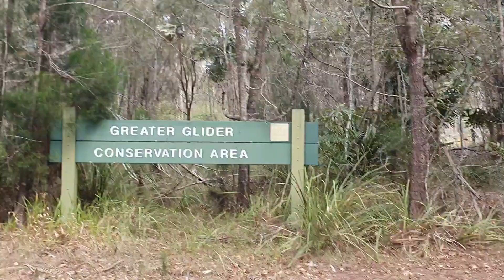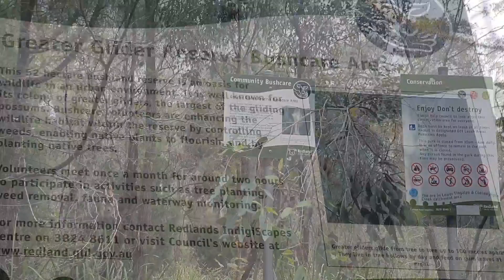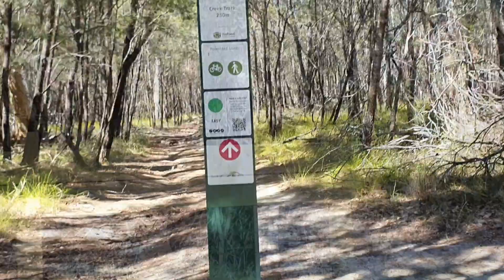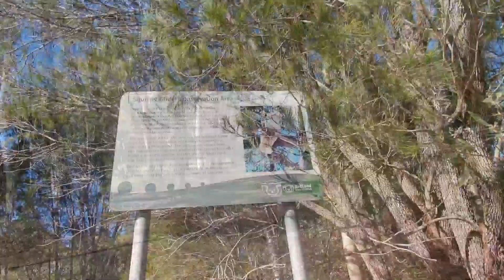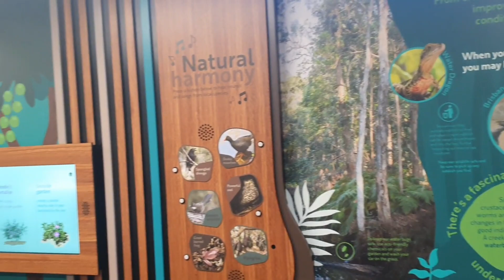Our home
Exploring our home

Musician: Philip E MorrisMusic: Blue window
Musician: Jeff KaaleMusic: Remember
Musician: @iksonmusicMusic: Mint Leaves
Musician: Jeff KaaleMusic: Goa
Musician: ASHUTOSH
Musician: LiQWYDMusic: Leh
Musician: ASHUTOSH
Musician: @iksonmusicMusic: No Secrets
Musician: Lacore Diamond